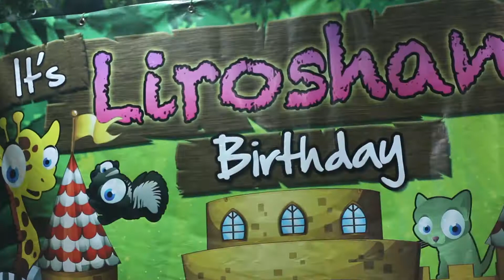LIROSHAN BIRTHDAY PARTY